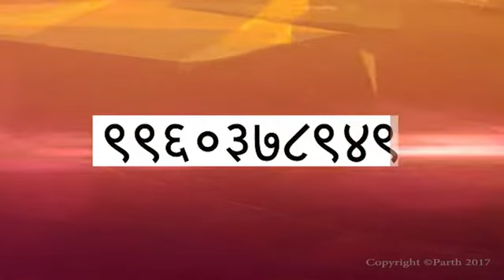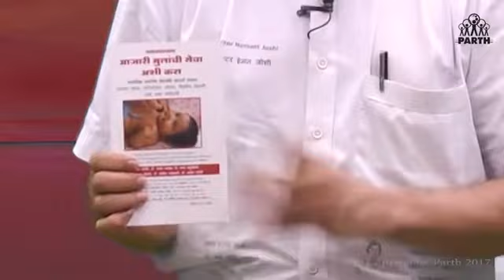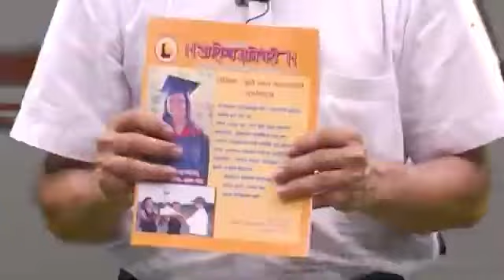आपला आहार आणि आपलं आरोग्य चांगलं कसं राखावं ह्यासाठी हा व्हिडिओ नक्की पाहा.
आपला आहार आणि आपलं आरोग्य चांगलं कसं राखावं ह्यासाठी हा व्हिडिओ नक्की पाहा. लहान मुलांचे डॉ. अर्चना हेमंत जोशी (विरार)